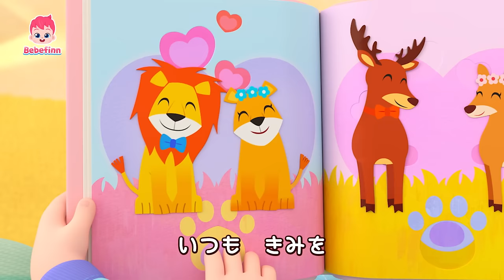みんな❤️たいせつだよ | 赤ちゃんに伝えたいスペシャルメドレー🎶 | ちがっているからとくべつ⭐️ | 童謡 | 知育 | べべフィン Bebefinn - 子どもの歌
00:00:08 みんな　とくべつ
00:03:10 スキダマリンク
00:06:15 いたいの　いたいの　とんでけ
00:09:21 かくれんぼしよう
00:12:27 あかちゃん　どこかな？
00:15:34 コン、コン、コン、だれかな？

🎶 ‘みんな　とくべつ‘ 歌詞
ぼくも
わたしも
みんなも
とくべつ！

みんな　いろいろ
ちがっているよ
ぼくも　みんなも
たいせつなんだ！

めの　いろ
はなの　かたち

ぼくと　きみは
ちがっているよ
たいせつに　しよう
みんな　とくべつ！

フィンも
ボラーも
ブロディも
とくべつ！

みんな　いろいろ
ちがっているよ
ぼくも　みんなも
たいせつなんだ！

おおきいね
ちっちゃいね

わたしと　きみは
ちがっているよ
みんな　とくべつ！

みんな　いろいろ
ちがっているよ
ぼくも　みんなも
たいせつなんだ！

はしるの　いちばん！
わたしは　ちからもち！

ぼくと　きみは
ちがっているよ
みんな　とくべつ！

みんな
とくべつ
とっても
たいせつ

みんな　いろいろ
ちがっているよ
ぼくも　みんなも
たいせつなんだ！

ユニコーン　だいすき！
ベイビーシャークが　だいすき！

ぼくと　きみは
ちがっているよ
みんな　とくべつ！

ひとり　ひとり
とっても　すてき
とくべつなんだよ

ひとり　ひとり
とっても　すてき
みんな　とくべつ

だいすき！